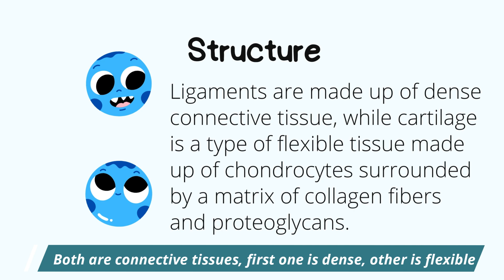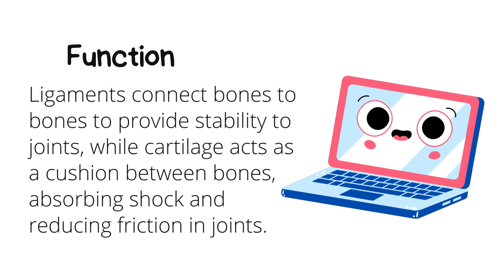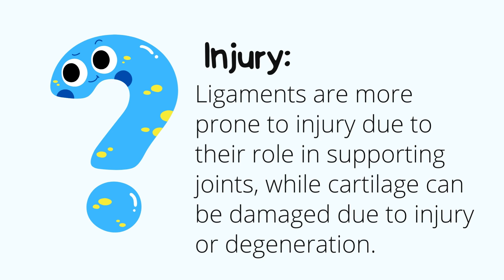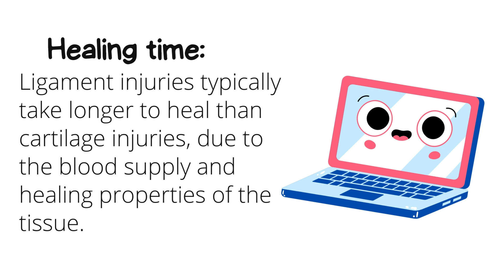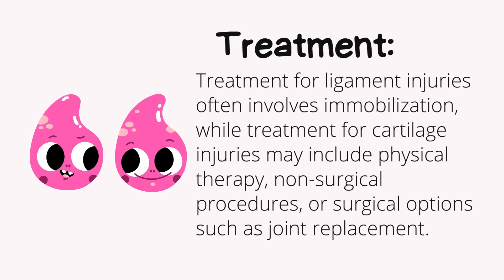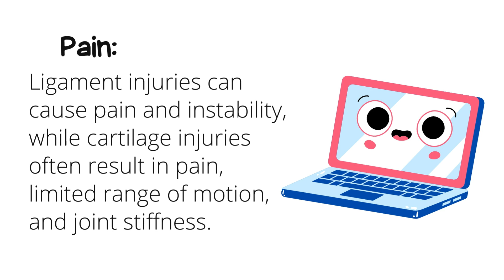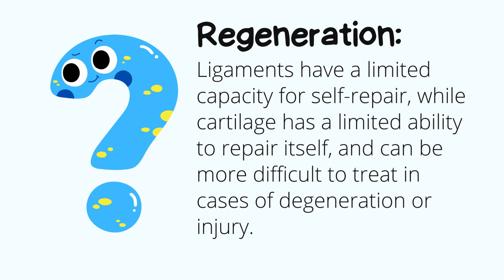Ligament Vs Cartilage in Malayalam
"Get a Comprehensive Look: Ligament vs Cartilage - This educational video will give you a detailed comparison of ligaments and cartilage, their unique properties, and their importance for maintaining the stability and mobility of our joints. Get a clear understanding of the crucial differences between ligaments and cartilage, and how they work together to support our bones and joints."